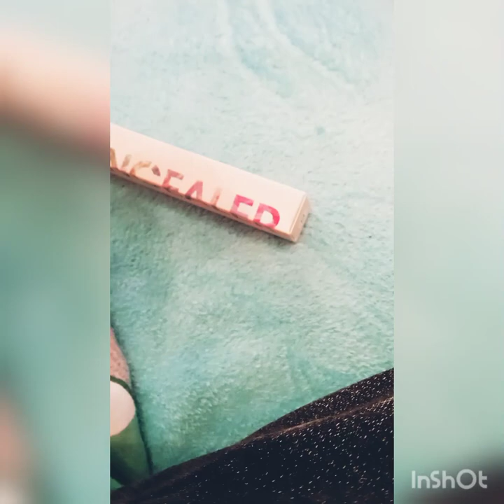Заказ из Вайлдберриз ✅ Котик спит с игрушечкой 😻 Очень красивый кушон 🧡 Постоянно называю авокадо ол